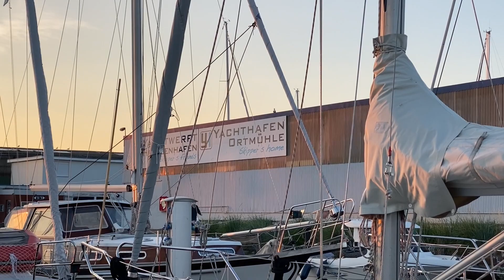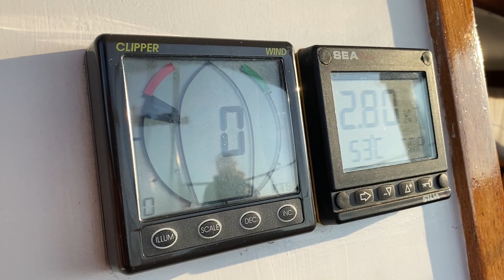Wir lassen den Anker vor Ærø fallen - Rund Fünen 2020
Mitte Juni sind wir zu unserem ersten Urlaubstörn im Corona-Jahr 2020 aufgebrochen. Dänemark hatte die Einreise für Boote aus Deutschland wieder erlaubt und so brachen wir zu einem Törn Rund Fünen auf.
Die erste Etappe sollte uns nach Bagenkop auf Langeland oder Marstal auf Ærø führen. Unterwegs fassten wir dann aber den Entschluss etwas weiter durch die Dänische Südsee zu fahren und den Anker vor der Nordküste Ærøs fallen zu lassen. Der Anker wollte erst nicht halten, im zweiten Anlauf hat das Ankermanöver dann aber geklappt. Später haben wir dann unseren Grill an der Reling angeworfen und einen herrlichen Abend in der Ankerbucht verbracht...

— Unsere Filmausrüstung —

- Kamera: Canon EOS 77D
- Objektiv: Canon EF-S 10-18mm
- Objektiv: Canon EF-S 18-55mm
- Objektiv: Canon EF-S 24mm
- Objektiv: Tamron EF 70-300mm
- Smartphone: iPhone XS
- Gimbal: DJI Osmo Mobile 3
- Action Cam: Osmo Action
- Filter: ND-Filtersatz für Osmo Action

— Unsere Bild- & Videobearbeitung —

- Mac mini 2018
- Videoschnitt: Final Cut Pro X

Für Dich entstehen dabei keinerlei Mehrkosten!

Wo, wann und wie Du ein Produkt kaufst, bleibt natürlich Dir überlassen. Wir sind mit unserer Ausrüstung sehr zufrieden, geben aber keinerlei Garantie ab, dass die verlinkten Produkte auch für Dich das Richtige sind!